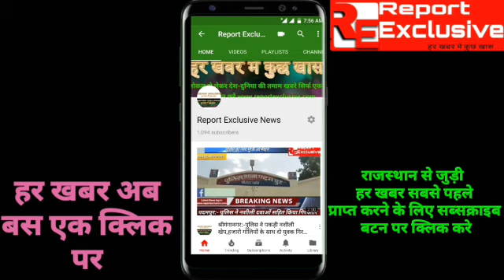पीलीबंगा ग्रामीण क्षेत्रो में कांग्रेस पूर्व सांसद भरतराम मेघवाल ने किया मेरा बूथ-मेरा गौरव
ताजा खबरों के लिए